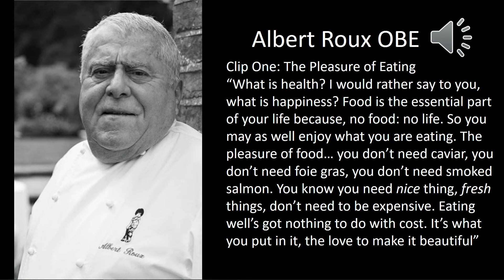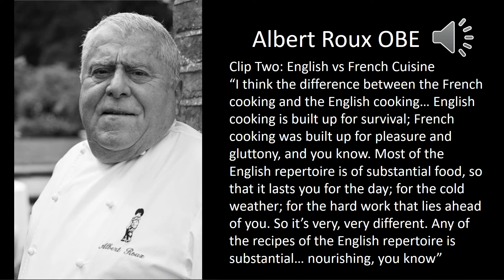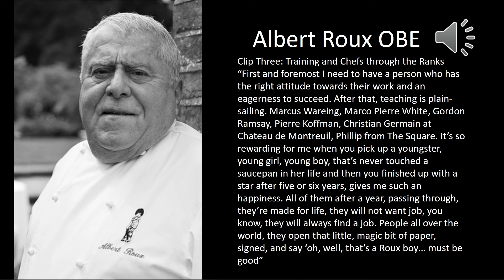French Revolution: A celebration of Le Gavroche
This event took place on 9 May 2024. The information below is correct as of the publication date.

Since it opened its doors in 1967 the Roux family and Le Gavroche have been the standard bearers for classic French dining in the UK. Over more than five decades Le Gavroche became a London institution, internationally recognised for its culinary excellence and unparalleled attention to detail. It was the first UK restaurant to be awarded one, two, and then three Michelin Stars, and was the first Michelin-rated restaurant to offer a set-price lunch.

When it opened nearly 60 years ago, London’s dining scene was almost non-existent on a global scale. Today, London is an industry leader, influenced in no small part by Le Gavroche. Over the years, chefs such as Gordon Ramsay, Marco Pierre White, Marcus Wareing, Pierre Koffman, Monica Galetti, Jun Tanaka, Bryn Williams, Stephen Terry, Rowley Leigh, Paul Rankin, and Brian Maule have all earned their stripes in the Le Gavroche kitchen before going on to make their own contributions to the world’s food capital. In February 2024 after 55 years of operation, the Mayfair restaurant closed its doors to diners.

Join Michel Roux, Emily Roux and former Head Chef, Steven Doherty as they talk to Angela Hartnett about the story, the history and the legacy of this legendary restaurant and the family that ran it.